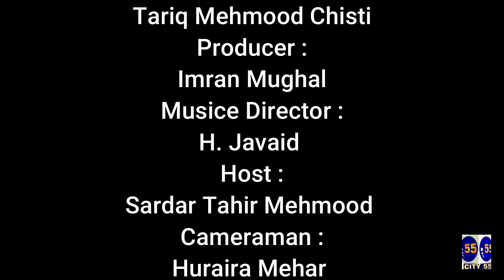Kashmir Colony Ward no.7 Cantonment Board Elections Survey Report Rahwali Cantt